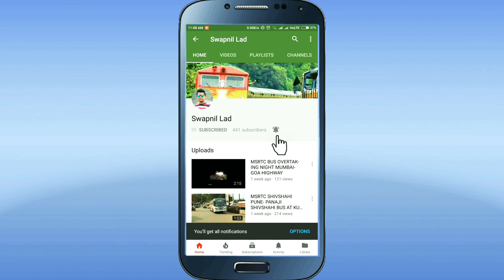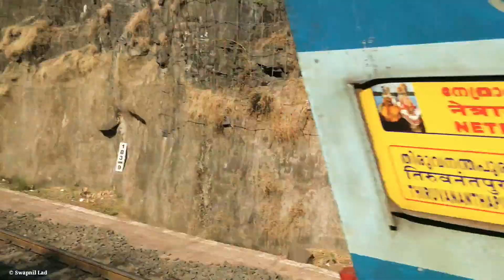Konkan Railway 16346 Netravati ExpressCrossing 12052 Jan Shatabdi Express Ukshi station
JAN Shatabdi Express depart from Mumbai Dadar Central Railway Station? Dadar Madgaon JAN Shatabdi Express(12051) departs from Mumbai Dadar Central Railway Station at 05:25.

Train Jan Shatabdi Ex – 12051 travels from Dadar to Madgaon. Total stations that train Jan Shatabdi Ex passes are 9 that are Dadar, Thane, Panvel, Chiplun, Ratnagiri, Kankavali, Kudal, Thivim, Madgaon,Train Jan Shatabdi Ex starting point is Dadar.